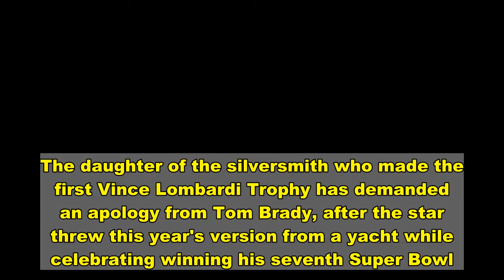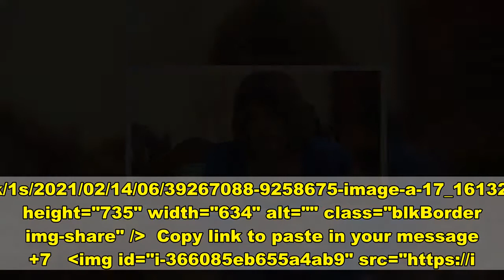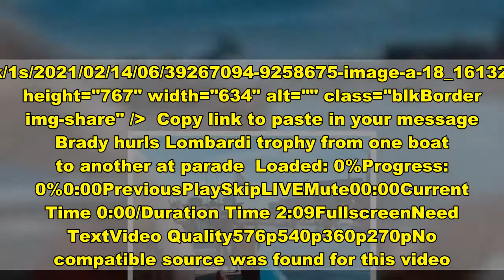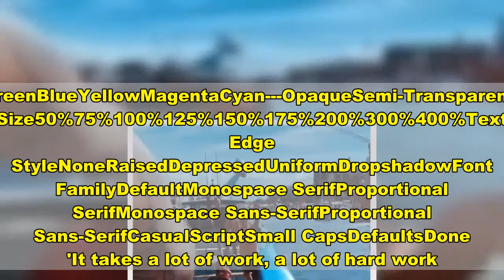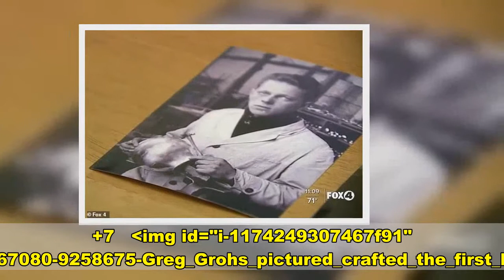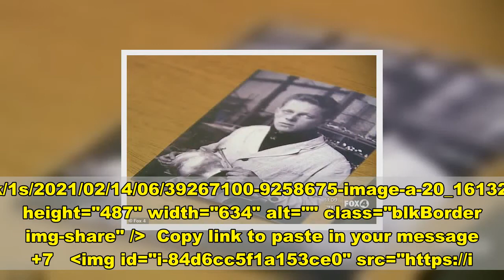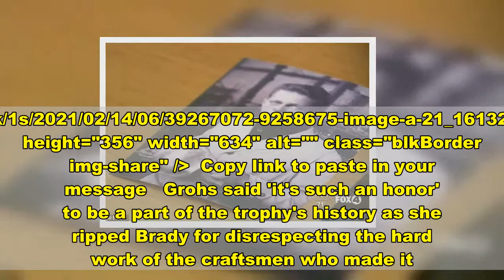Lombardi Trophy maker's daughter demands apology from Tom Brady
The daughter of the silversmith who made the first Vince Lombardi Trophy has demanded an apology from Tom Brady, after the star threw this year's version from a yacht while celebrating winning his seventh Super Bowl.Brady and his Buccaneer teammates enjoyed a flotilla parade in Florida Wednesday to celebrate his record seventh Super Bowl win in Miami.And the star quarterback was caught on video tossing the Lombardi Trophy from his $2 million boat into a crowd of other players, who were stood on another vessel, as the boats made their way down the Hillsborough River. SkipBut he was blasted on Saturday by Lorraine Grohs, whose father Greg Grohs crafted the first Lombardi Trophy when he was the master silversmith at Tiffany and Company from 1967 to 1994.The 22-inch tall sterling silver statue was first presented to the Green Bay Packers after they defeated the Kansas City Chiefs to win Super Bowl I in 1967.Lorraine said it insulted her family's legacy when Brady threw the trophy, WFTX reported.   +7 img id="i-e0da8febc2213432" src=" height="354" width="634" alt="" class="blkBorder img-share" / Copy link to paste in your message +7 img id="i-f7868e30b7882ccb" src=" height="735" width="634" alt="" class="blkBorder img-share" / Copy link to paste in your message +7 img id="i-366085eb655a4ab9" src=" height="767" width="634" alt="" class="blkBorder img-share" / Copy link to paste in your message Brady hurls Lombardi trophy from one boat to another at parade Loaded: 0%Progress: 0%0:00PreviousPlaySkipLIVEMute00:00Current Time 0:00/Duration Time 2:09FullscreenNeed TextVideo Quality576p540p360p270pNo compatible source was found for this video.Foreground---WhiteBlackRedGreenBlueYellowMagentaCyan---OpaqueSemi-OpaqueBackground---WhiteBlackRedGreenBlueYellowMagentaCyan---OpaqueSemi-TransparentTransparentWindow---WhiteBlackRedGreenBlueYellowMagentaCyan---OpaqueSemi-TransparentTransparentFont Size50%75%100%125%150%175%200%300%400%Text Edge StyleNoneRaisedDepressedUniformDropshadowFont FamilyDefaultMonospace SerifProportional SerifMonospace Sans-SerifProportional Sans-SerifCasualScriptSmall CapsDefaultsDone 'It takes a lot of work, a lot of hard work. A lot of hours go into it. It just really upset me that this trophy was disgraced and disrespected by being thrown as if it was a real football,' she said.NBC Sports' Chris Simms, a former Buccaneer, reported that the area of the Hillsborough River where the team celebrated its win is 80 feet deep. The Buccaneers quarterback threw the trophy from his boat to tight ends Cameron Brate and Rob Gronkowski across a wide gap during the team's Super Bowl boat parade this week. 'That was the best catch of my life. Unbelievable. That was the b